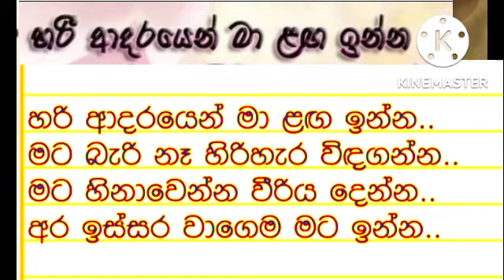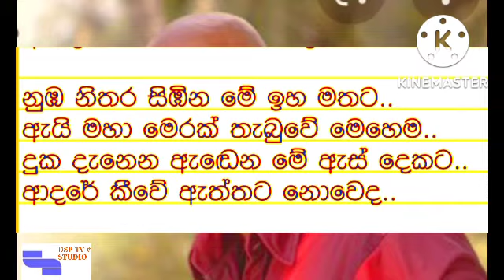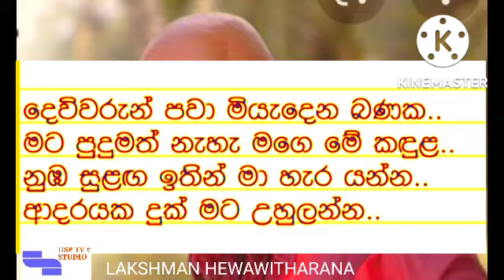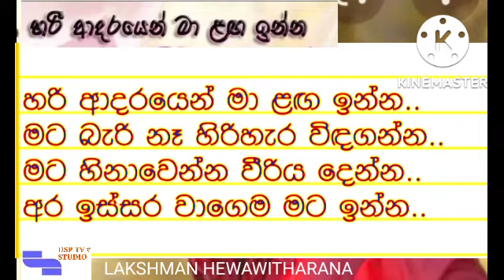Music industry- LAKSHMAN HEWAWITHARANA හරි ආදරයෙන් මා ළග ඉන්න Hari Adarayen Ma Laga Inna# Karaoke